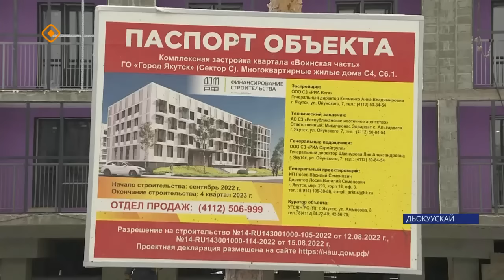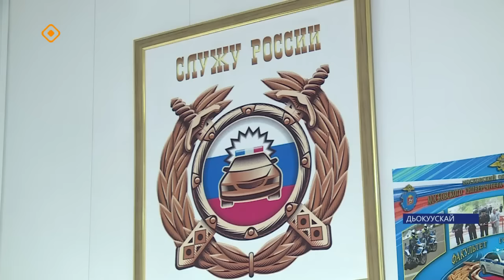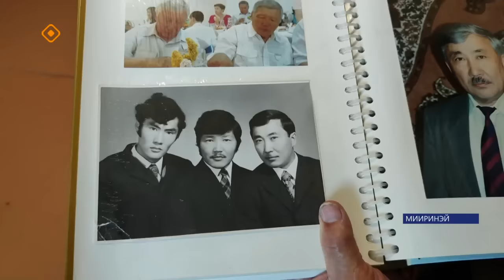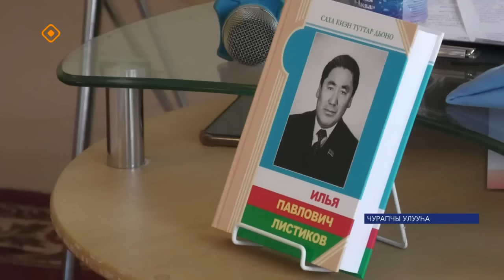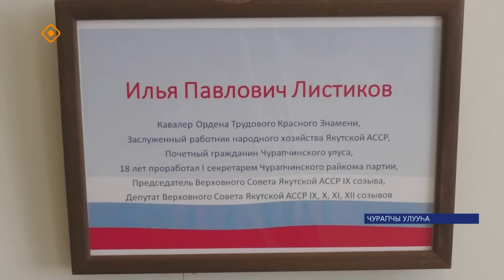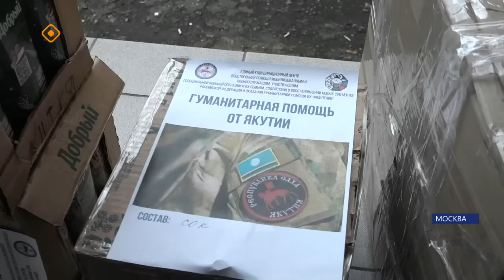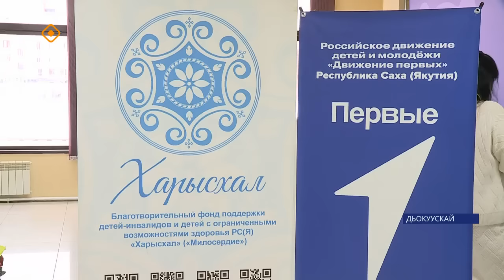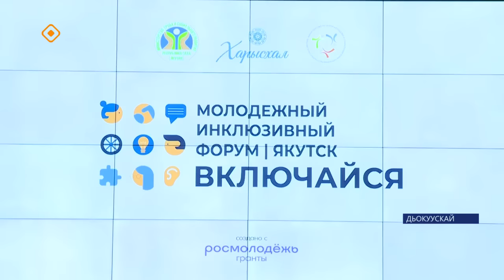«Саха сирэ» информационнай биэрии. Сэтинньи 10 күнэ 20:30